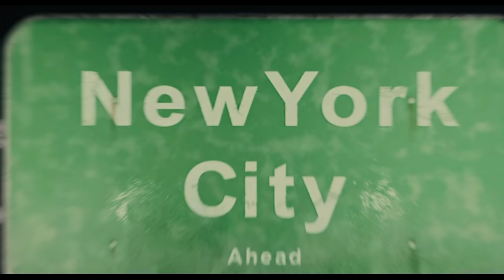Across the Universe - I've Just Seen A Face - Jim Sturgess